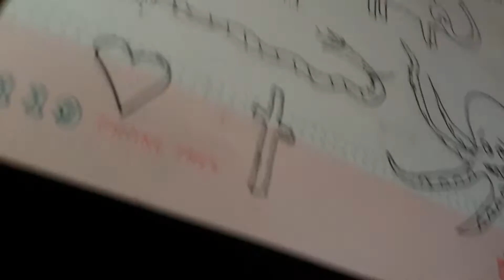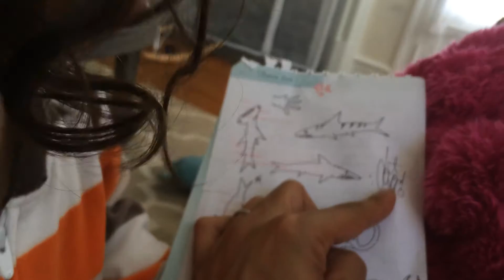Spider Bites - April 13th, 2014